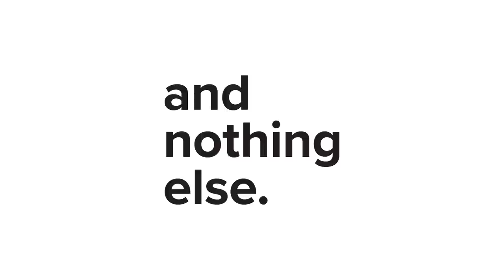Whole truth first video